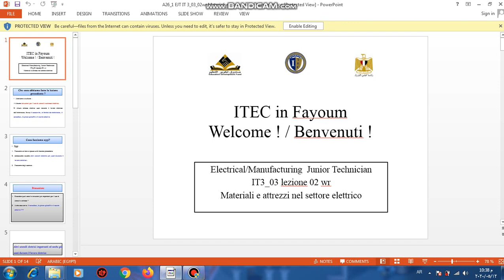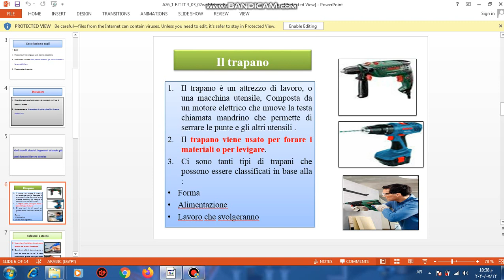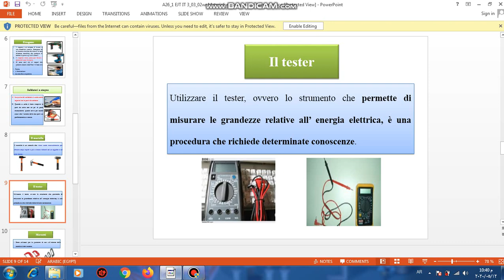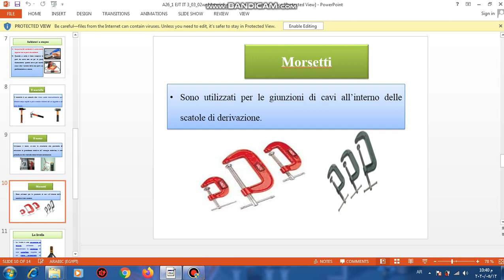itec fayoum wr terzo anno la terza unità lezione numero 2 materiali e attrezzi nel settore e